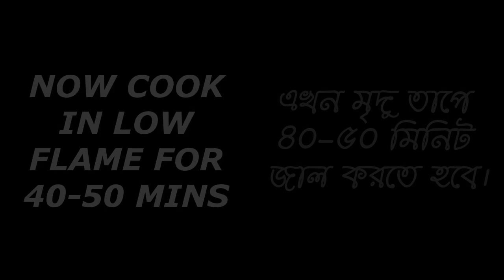মজাদার অরেন্জ পাউন্ড কেক রেসিপি । ORANGE CAKE RECIPE BANGLA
It is another very spicy and delicious recipe. I hope you should like this easy recipe. If you like this simple recipe please hit the ball icon for update notification all time.

I hope you should come back next time for watching more videos.

You can add with us by social media. Please click those link below and like our facebook, twitter and other page.

Hope you should enjoy this video
Presented by FOODBARI